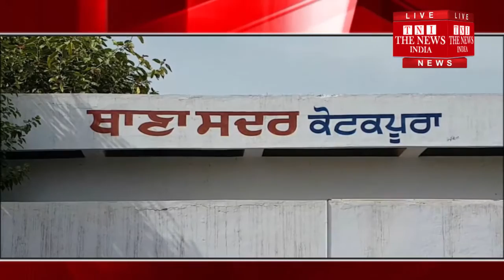Punjab ]फ़रीदकोट में पेट्रोल पर हुई लूट का ड्रामा रचने वाले पेट्रोल पंप के 2 वर्कर को किया गिरफ्तार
फ़रीदकोट के गांव ढिलवां कला के पेट्रोल पर हुई लूट का ड्रामा रचने वाले  उसी पेट्रोल पंप के करिंदो को पुलिस ने काबू कर लूट की रकम भी बरामद कर ली ।पुलिस ने मुस्तेदी दिखाते हुए महज चंद घण्टो में ही इस मामले को हल कर दिया।जानकरी देते हुए डीएसपी मनविंदर बीर सिंह ने कहा के पेट्रोल पंप मालिक महिंदर सिंह ने पुलिस को इतलाह दी थी